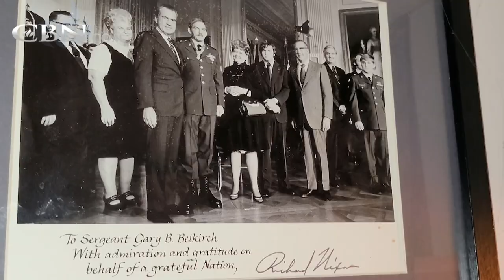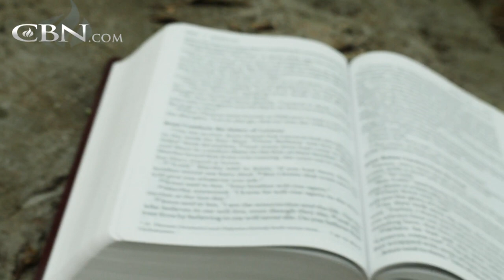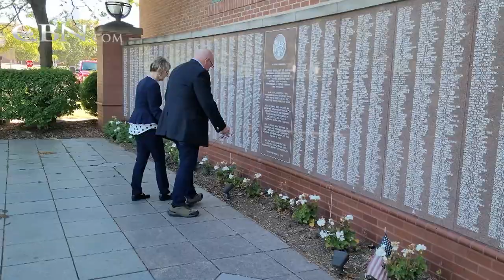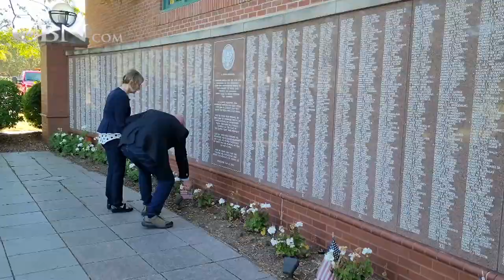Veteran Declares Medal of Honor is a Symbol of Love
Former Green Beret and Medal of Honor recipient, Gary Beikirch views the most prestigious military decoration as a symbol of dying to self and caring for others. Learn more about how he found friendship during the Vietnam War, faith when close...